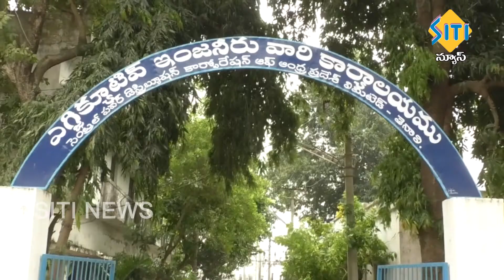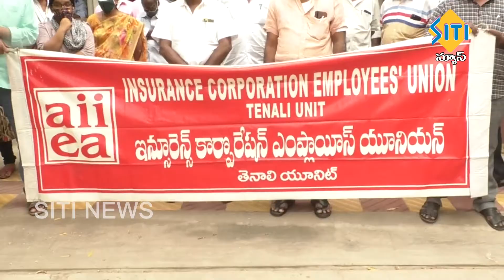TENALI SITI NEWS 25 11 2020 7 30 PM NEWS PART - 2